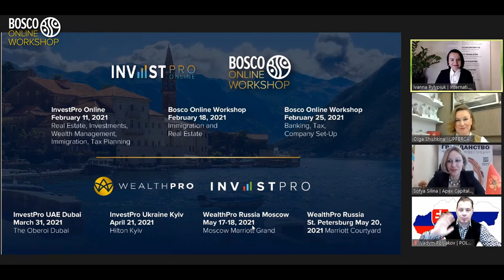Q&A session: Immigration and Real Estate in 2021, Bosco Conference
Find more about all the nuances of obtaining citizenship in Montenegro, Slovakia and the UAE!

Sofya Silina, Apex Capital Partners, spoke about the benefits of Montenegrin citizenship.

According to Sophia, the CBI Program has some limitations: you can only invest in authorized hotel-type development projects. Montenegro selected three marketing agencies for the program in March 2019 through a tender, and Apex Capital Partners is one of them. The term for obtaining citizenship takes up to 6 months, and the application can include a spouse and financially dependent children.

Rade Vukovic, Managing Partner of Montis Mountain Resort, spoke about the prospects of investing in a 5-star hotel Montis Mountain Resort for further citizenship in Montenegro.

The minimum required investment in Montenegro is €350,000 (including government charges) which makes it the most affordable country for citizenship in Europe.

Montis Mountain Resort offers an astounding collection of suites with the recognizable Splendid brand touch, designed to meet the highest expectations of discerning international buyers.

All suites complete with furnishings, fittings and appliances by renowned European manufacturers, as well as year-round complimentary maintenance according to 5-star Splendid brand hotel standards.

Vadym Polyakov, Founder of the POLYAKOFF.EU consulting group, spoke about the advantages of starting a business and obtaining a residence permit in Slovakia.

Advantages of Slovakia:
- The advantages of doing business in a country with a European legal system;
- Access to European loans at European rates;
- Reasonable and understandable taxation;
- Freedom of movement under the Schengen agreement;
- Free choice of the country of permanent residence;
- Social security, high level of medicine;
- European education of children.

Vadim also spoke about the possibility of obtaining a residence permit for a period of 5 years on the basis of real estate investments in the amount of 300,000 euros or more.

Olga Shishkina, Independent Director of UPPERCASE, spoke about the possibilities of obtaining a passport and residence permit in the UAE.

Olga has listed everyone who has the opportunity to obtain the UAE citizenship:
- Investors;
- Scientists;
- Experts and inventors;
- Talents (laureates of international awards, pioneers of culture and art, letter of recommendation).

How to get a residence permit in the UAE? There are several reasons for issuing a residence permit:

- Buying real estate in the UAE;
- Starting a business in the UAE;
- Employment in a UAE company;
- Studying at a university in the UAE.

Timecode:
00:00​ Questions and answers
01:00​ Choosing a program for immigration
02:40​ How much is a Montenegrin passport
06:16 How long does it take to obtain Montenegrin citizenship
08:11​ About tax residency in Montenegro
13:30​ About taxes in the UAE
18:30​ Which banks do UPPERCASE work with?
20:00​ On the refusal of citizenship in Montenegro
21:30​ Refusal of citizenship in Slovakia
22:30​ On refusal of citizenship in the UAE
24:45​ Benefits of citizenship in Montenegro
27:20​ Benefits of citizenship in the UAE
28:20​ Benefits of citizenship in Slovakia
32:30 About the possibilities of receiving a pension in Slovakia
35:35​ About the possibilities of receiving a pension in the UAE
36:10​ About the possibilities of receiving a pension in Montenegro
38:00​ About the required budgets for Montenegrin citizenship
40:40​ About the required budgets for UAE citizenship
42:40​ About the required budgets for citizenship of Slovakia
44:00​ Reasons for a 2000 application quota for the Montenegro program

Bosco Conference is well known for annual international VIP-class conferences InvestPro and WealthPro, which the company holds in the countries of the European Union, the Middle East, the Baltic States and Eastern Europe. The company's Speakers and Partners are the world's leading experts in providing corporate and banking services, asset protection and confidentiality, private capital management, international legal structures, business immigration and citizenship. Our participants and partners highly appreciate the traditional premium level of the events, their relevance, the possibility of business networking with potential customers and partners, the generation of new ideas for business expansion.